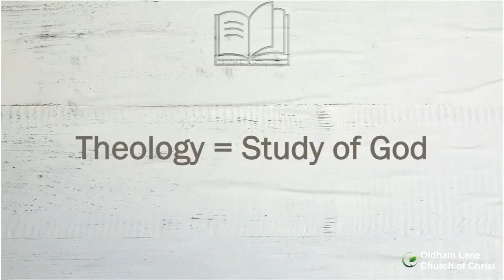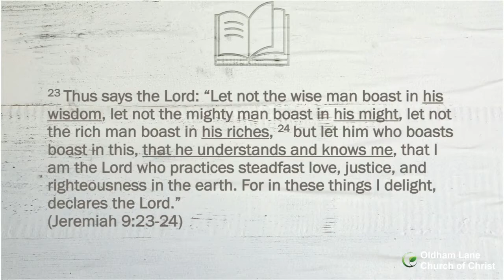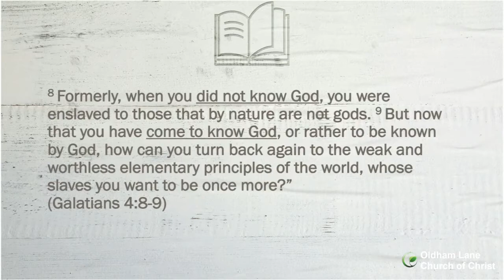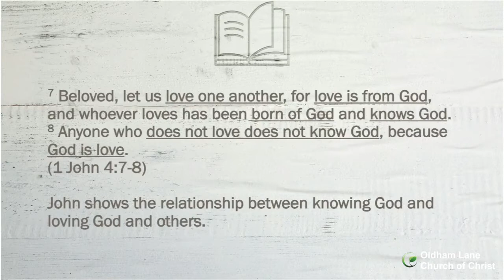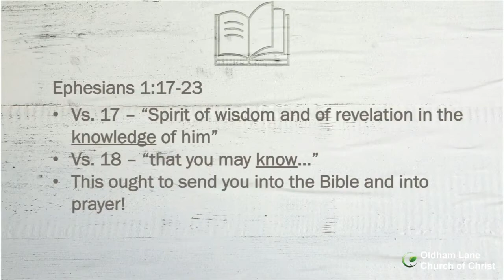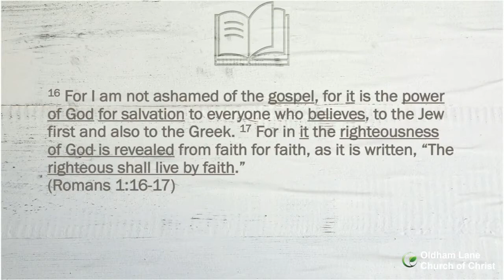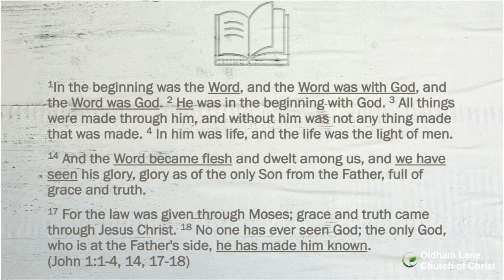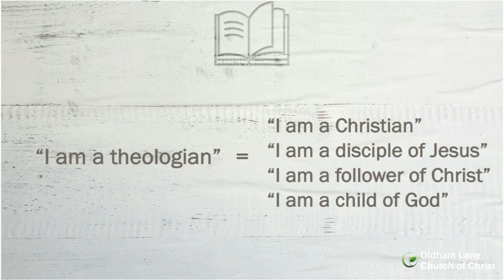I Am...a Theologian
Why should a Christian be a theologian? Because that means they are students of God and his word, seeking to know God more and more through his word!